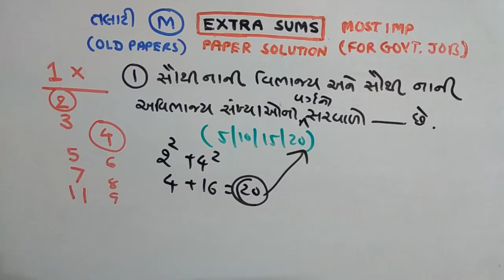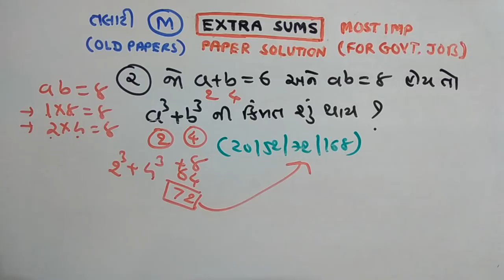TALAATI | MATHS |PAPER SOLUTION | PART-121 | NDC SMART WORK | JAYESH VAGHELA